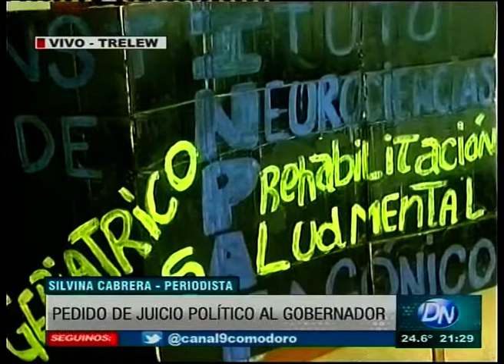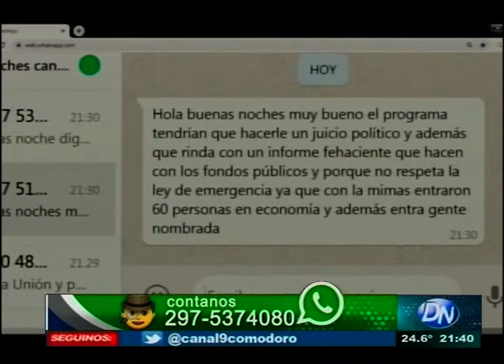Trabajadores solicitarán el juicio político a Mariano Arcioni